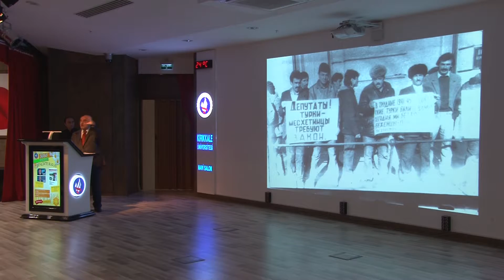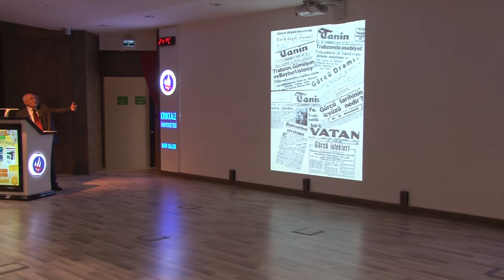Ahıska Bölgesi ve Ahıska Türkleri